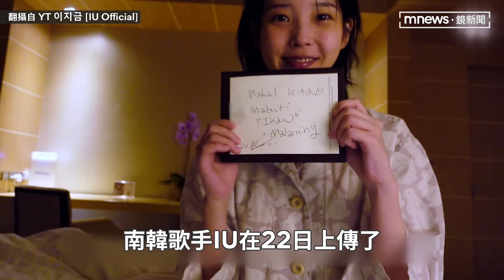IU曝菲律賓巡演前狀況很不好 吃藥出現副作用「手腳腫起來」｜鏡速報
南韓歌手IU在22日上傳了6月時在菲律賓巡演的幕後影片，並以「等了4萬名觀眾狀態最不好」為題，曝光自己開唱前身體狀況不佳，正在服用抗生素，導致手腳出現發腫的副作用，讓Uaena們十分心疼。雖然狀態不好但IU依舊展現值得信賴的演出，完全看不出來身體微恙，還翻唱菲律賓歌曲作為禮物送給Uaena，演唱會結束後IU吐露心聲，對著鏡頭感謝Uaena們給予的力量，讓她的狀態一上台後就恢復了 。